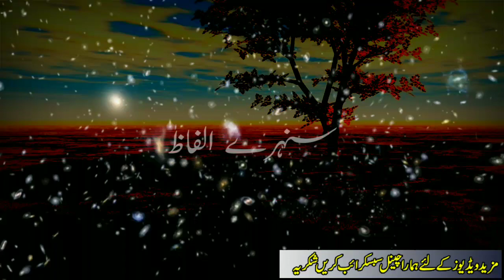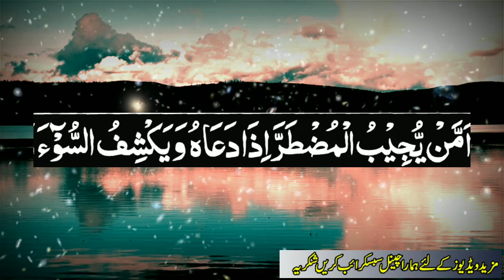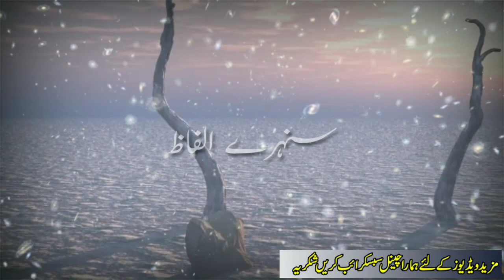Best Qurani Waizifa For Marriage | Rishta Ka Wazfia | اچھے رشتے کے لئے قرآنی عمل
Assalam O Alaikum behno aur bhaio ajkal har dusre ghar mian ye pareshani hi ke larkion aur larkon ke achy rishte nahi milty agar milty hain to achy nahi hoty ya acha hota hi to toot jata hi aj aik Qurani amal ap ko batane laga hon insha Allah is amal ke karne se ap ko acha ristha mil jay ga